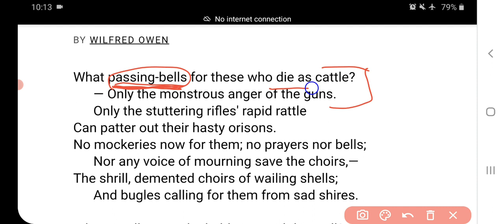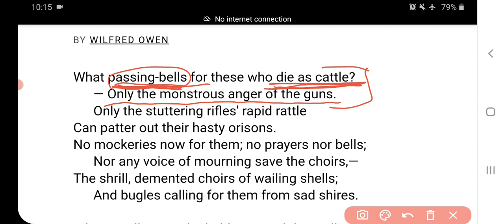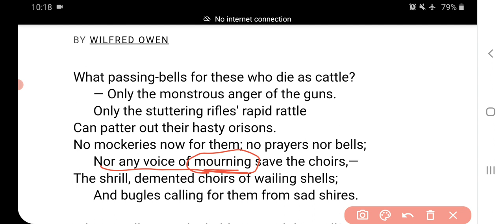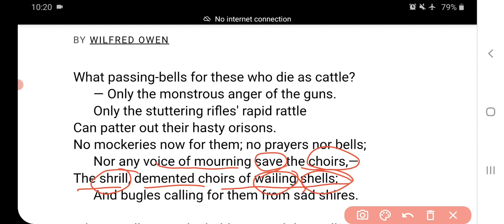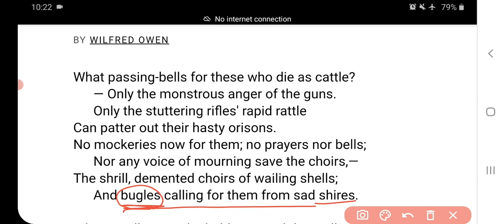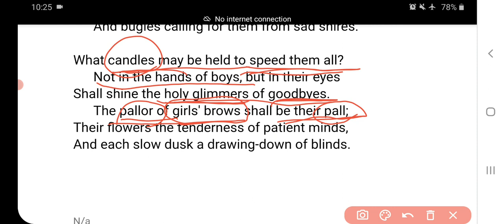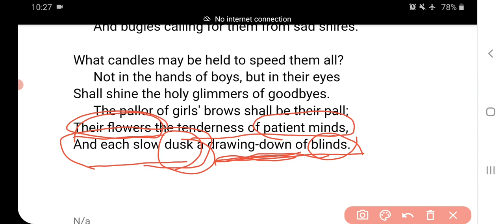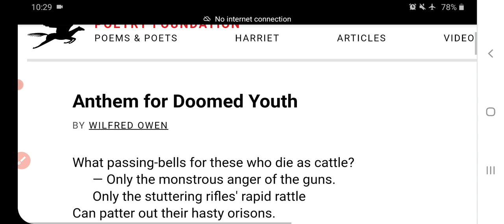Poem: Anthem for Doomed Youth